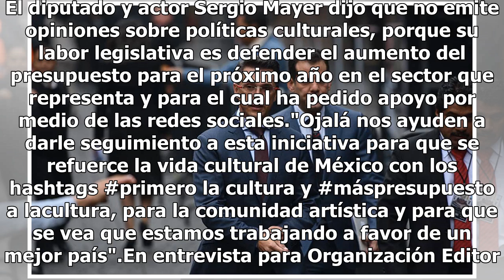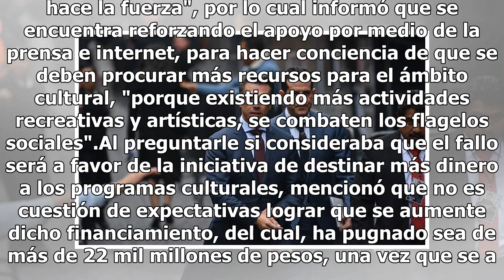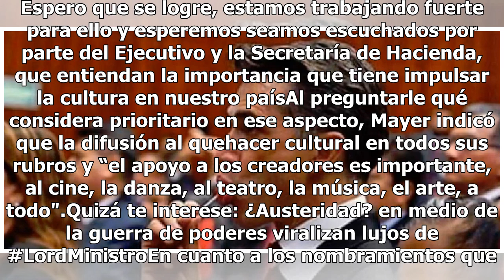Sergio Mayer busca reforzar la vida cultural de México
El diputado y actor Sergio Mayer dijo que no emite opiniones sobre políticas culturales, porque su labor legislativa es defender el aumento del presupuesto para el próximo año en el sector que representa y para el cual ha pedido apoyo por medio de las redes sociales."Ojalá nos ayuden a darle seguimi...